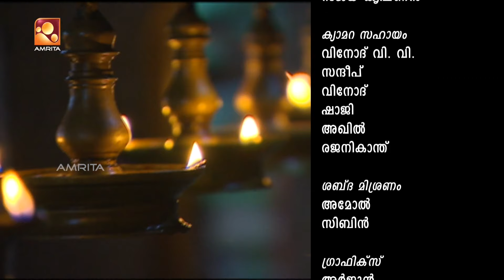Sandhyadeepam | സന്ധ്യാദീപം | Ep:511 | 11th Dec18 | Lalithaamritam | Amritam Gamaya